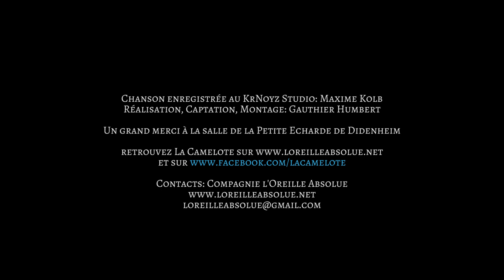LA CAMELOTE Les Démons de Minuit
1er extrait du nouveau spectacle de La Camelote prévu pour 2018 : "Les années 80...mais à l'ancienne !"
Retrouvez les plus grands hits des eighties débarassés des synthés, boites à rythmes reverberées et coupes de cheveux Mulet
La Camelote et sa brocante de chansons vous propose des versions acoustiques et décalées (gouaille, guitare acoustique, violoncelle, contrebasse, batt...)